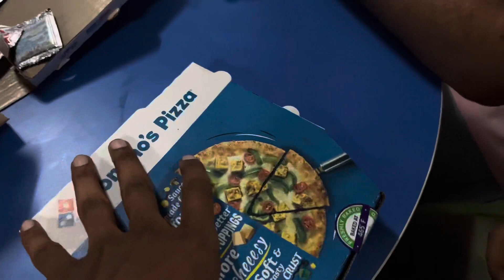Pacific Company Me Manaya Bhai Ka Fairwell Party 🎉